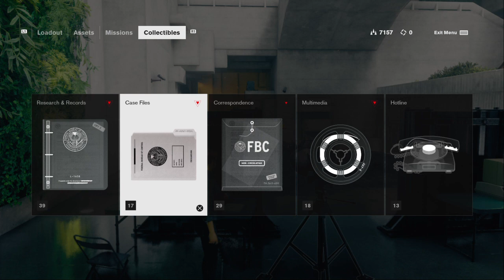Control_20200704193657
Control